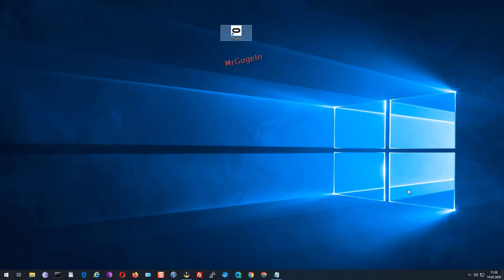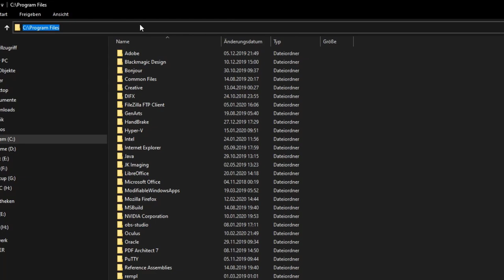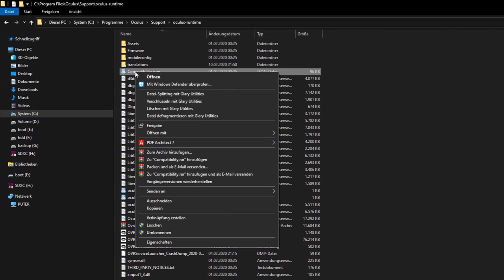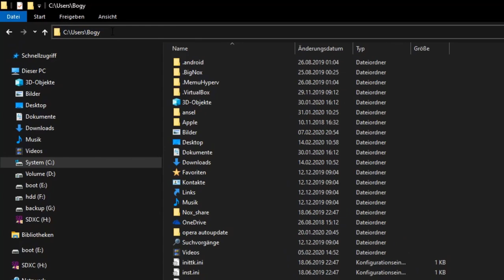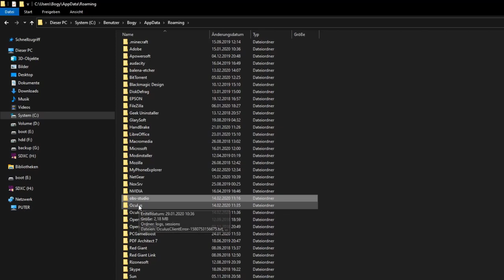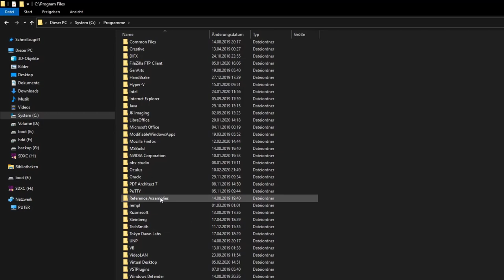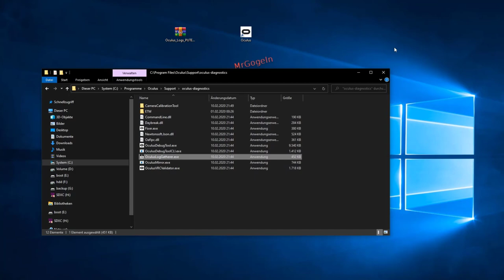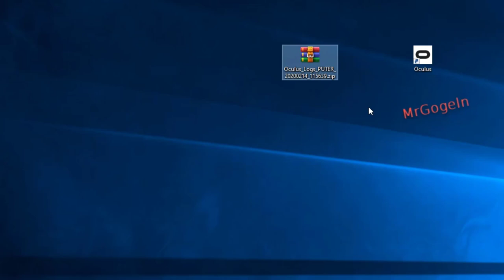Oculus Rift S USB nicht kompatibel / DisplayPort nicht erkannt. Black List.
Oculus Rift S PC-Powered VR Gaming Headset:
- bei Amazon / Partner-Link.

Oculus Quest All-in-one VR Gaming Headset – 64GB + Vader Immortal: A Star Wars VR Series:
- bei Amazon - Partner-Link.

Rift S Headset wird vom DisplayPort nicht erkannt oder USB nicht kompatibel.